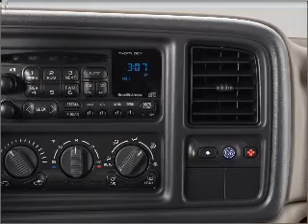2002 Chevrolet Avalanche - Manchester NH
Year: 2002
Make: Chevrolet
Model: Avalanche
Trim: 1500
Engine: 5.3 liter 8 cylinder 16 valve
Transmission: 4-Speed Automatic
Color: White
Mileage: 96169
Address:
1477 S Willow St